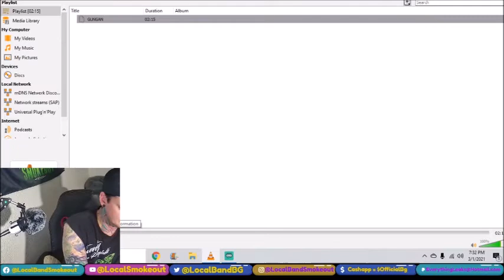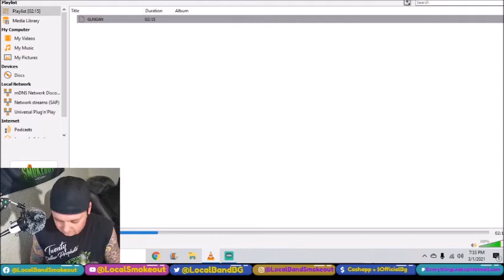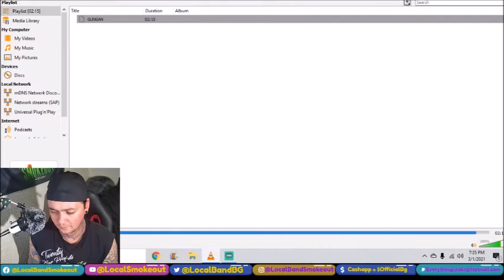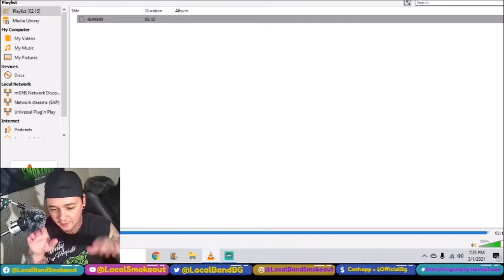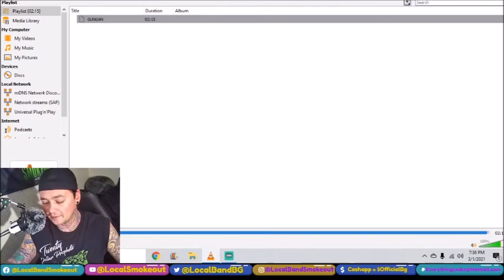Cesspool of Genocide - Gungan - Stoner Dude Reacts